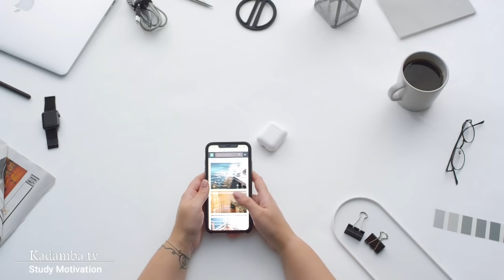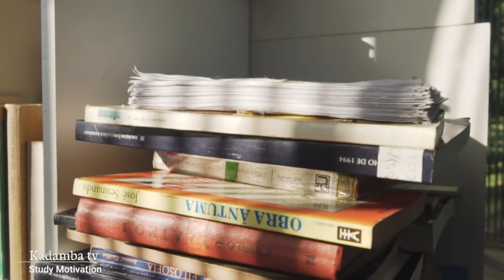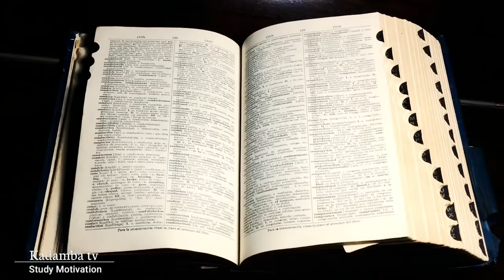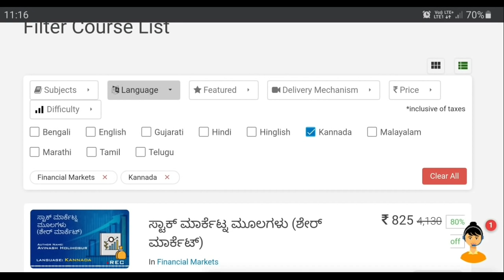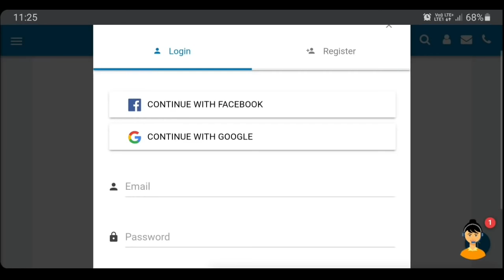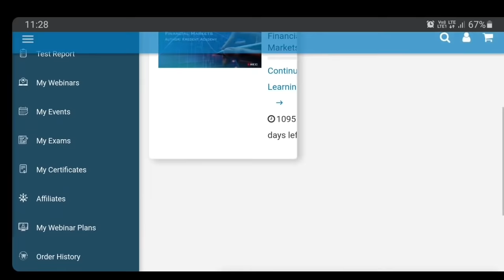ಓದಲು ಮನಸ್ಸಾಗುತ್ತಿಲ್ಲ ಅಂದ್ರೆ ಇದನ್ನ ಕೇಳಿರಿ | Study motivation | Kadamba tv